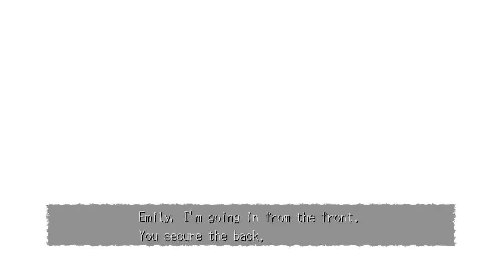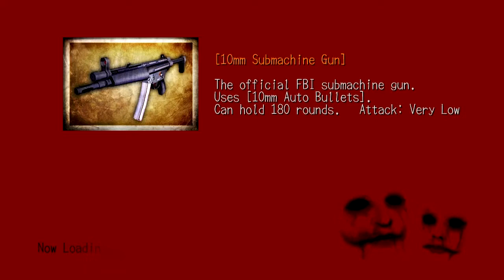Deadly Premonition Pt. 36: Love "G"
Don't have or want a G+ account? Still want to comment? Go here!

This episode contains: the last of the slightly sloshed New Year's Eve commentary, hamfisted foreshadowing, the triumphant return of The Pickles, generic cop zombies, monster storage, not-so-hidden keys to hidden rooms, edible but gross things, praise to the Deadly Premonition tag on tumblr for being spoiler-free, a door that pushes back, potent red seeds, and the real identity of the Raincoat Killer. Yes, for real this time.